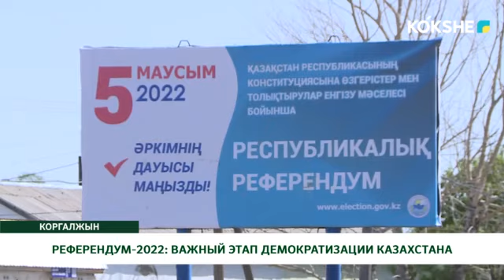РЕФЕРЕНДУМ-2022: ВАЖНЫЙ ЭТАП ДЕМОКРАТИЗАЦИИ КАЗАХСТАНА